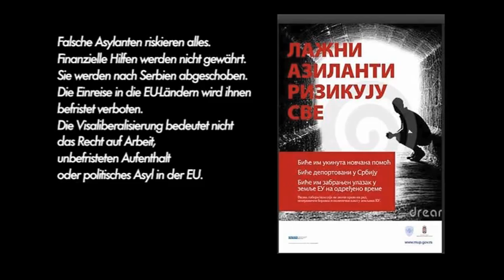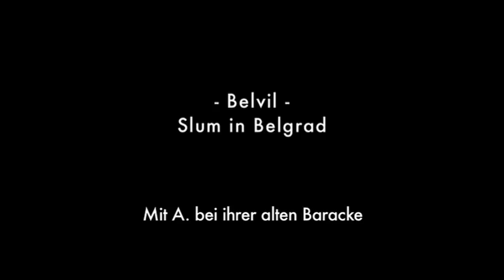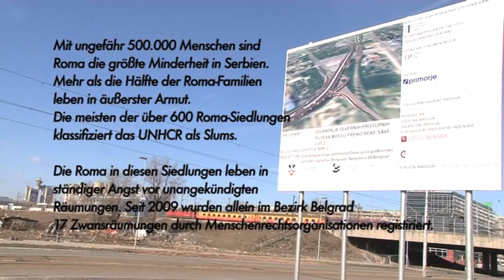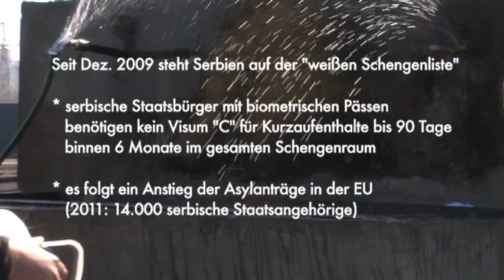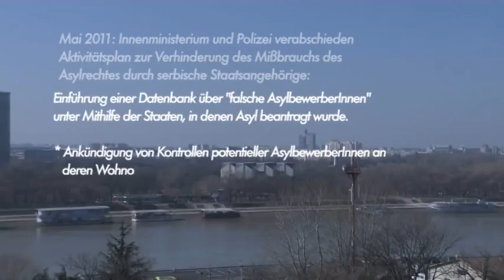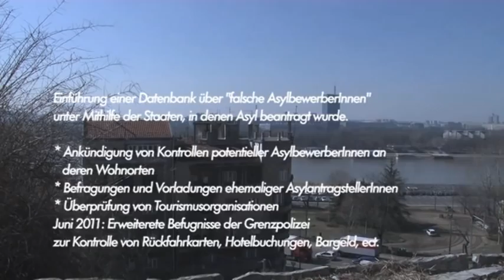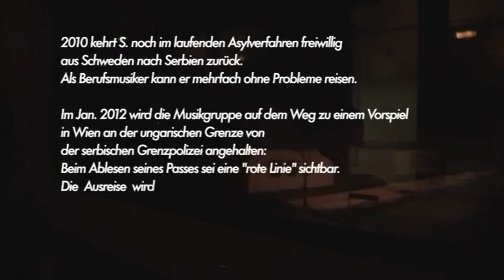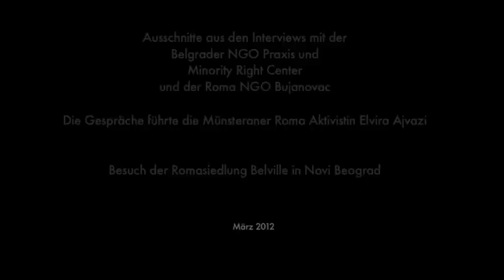no borders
Grenzkontrollen an serbischen und mazedonischen Grenzen ausschließlich gegen Roma sind Diskriminierung. Die EU verlangt von ihren zukünftigen Mitgliedstaaten potentielle AsylbewerberInnen von der Ausreise zu hindern. Dies geschieht derzeit durch rassistisches Profiling. Interviews mit den Belgrader Roma und den NGOs RCM, Praxis, einer Roma Organisation in Bujanovac und Textpassagen aus einem Bericht des RCM.